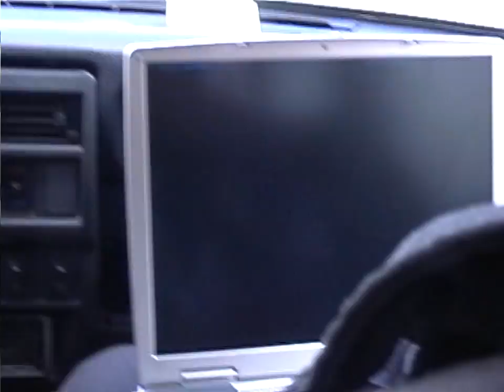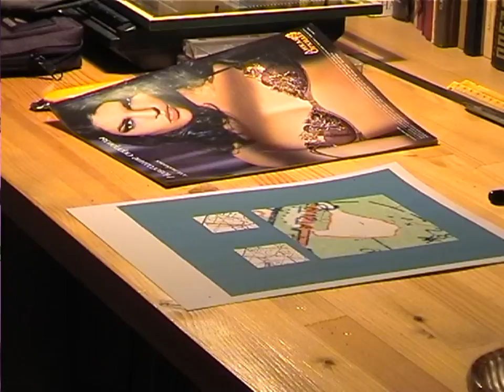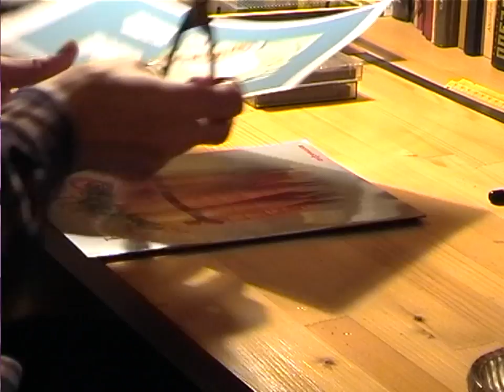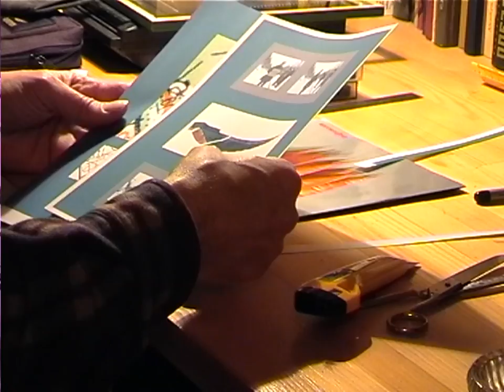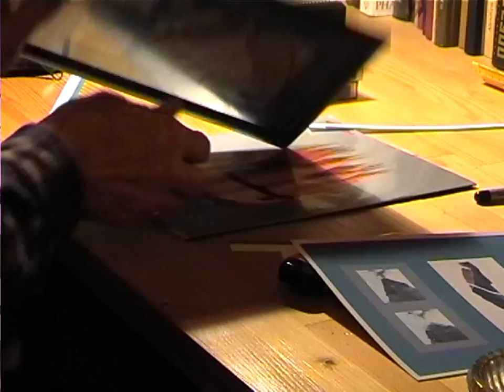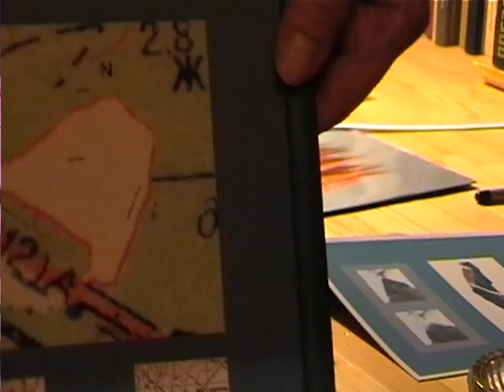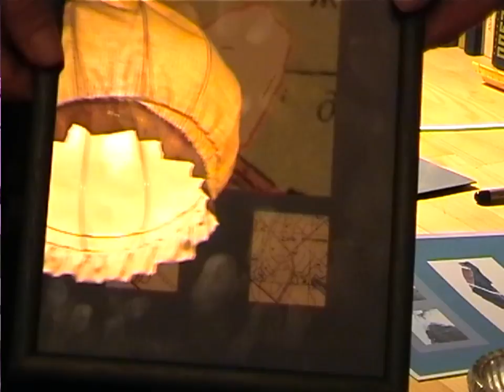2002 год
Поездка на Киевогорское поле с навигатором,
Вид на улицу Кондратюка из окна Цандера,
Абажур.   2002.